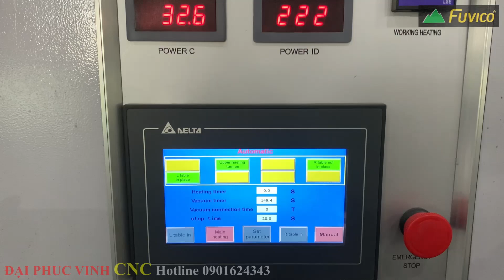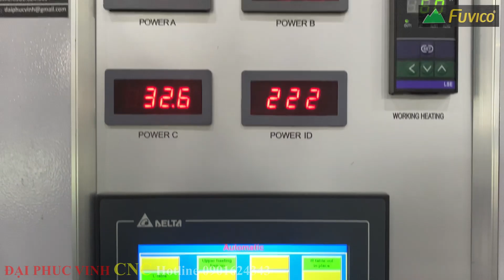(Giới thiệu) Phủ mặt PVC bằng máy hút chân không 3D Holztek HT-2580E.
➡️Miền Trung 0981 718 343 - Mr Trung
Nơi tập hợp toàn bộ hệ thống máy chế biến gỗ tự nhiên để sản xuất nội thất.MÁY CHẾ BIẾN GỖ ĐẠI PHÚC VINH CNC.